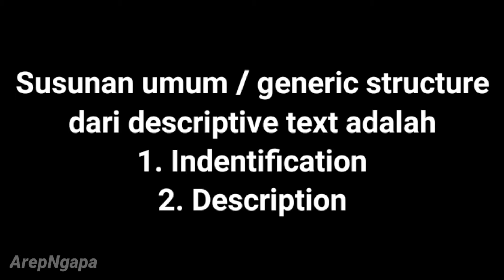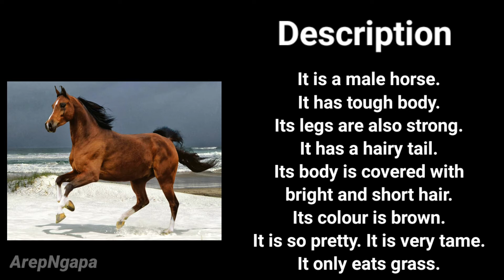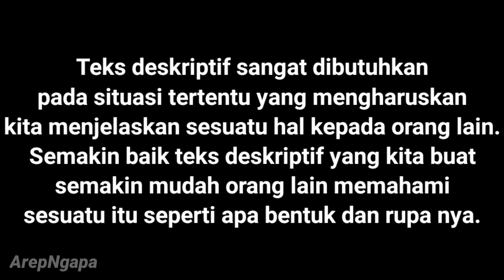Grade 7th | Bagian descriptive text